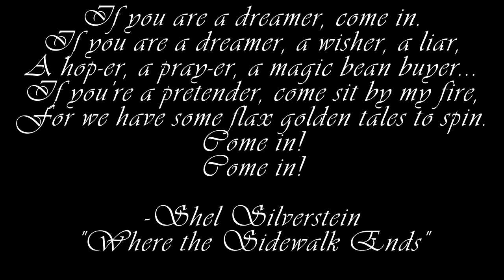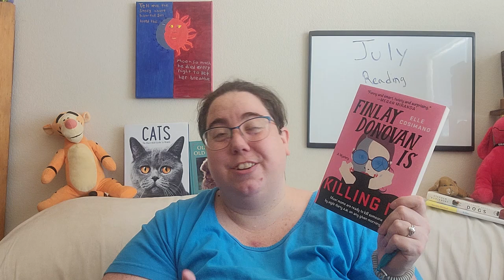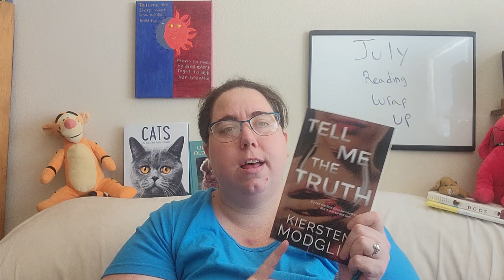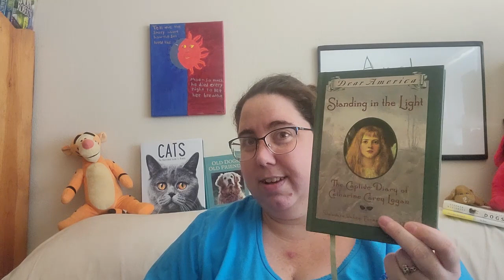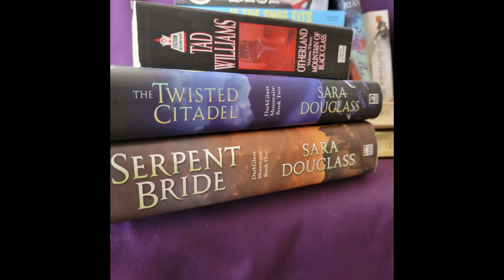July Wrap-Up: 17 Books Read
Welcome fellow bookworms! Today we have my wrap-up for July. Overall, I had a great reading month, though the second half was a little rough. Let me know if you read any of the books mentioned, or whether any are ones you are interested in.

Here are the books mentioned in this video:
The Serpent Bride and The Twisted Citadel by Sara Douglass
Paint the Wind by Pam Munoz Ryan
Buried Lives by Nancy Star
1984 by George Orwell
Ghost Story by Jim Butcher
Tiger's Destiny, Tiger's Dream, and Tiger's Promise all by Colleen Houck
Mountain of Black Glass by Tad Williams
Kaikeyi by Vaishnavi Patel
Genuine Lies by Nora Roberts
Mandarin Orange Sunday by Angelique Durand
Tell Me the Truth by Kiersten Modglin
If the Shoe Fits by Julie Murphy
Standing in the Light: The Captive Diary of Catharine Carey Logan by Mary Pope Osborne
Forgot to mention, but also read:
Sounder by William H. Armstrong
Jock's Island by Elizabeth Coatsworth

If you are interested in the rating system I use, here is Book Roast, the original CAWPILE creator's YouTube channel:

Don't forget to check out my 25 days of Bookmas videos. You can find the playlist here:

Artwork:
Mysticsartdesign